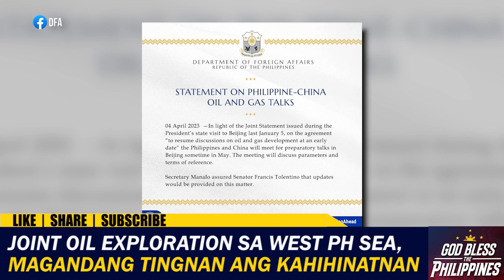Joint exploration sa West Ph Sea, magandang tingnan ang kahihinatnan